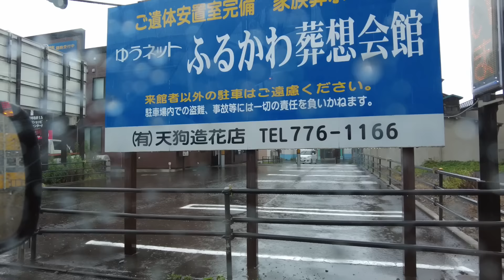ついに納車！1年半待ちの軽キャンピングカー！バグトラックパネルバン 車中泊キャンプ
本日、待ちに待ったバクトラックパネルバン納車しました。
うまくカメラが撮影されてなく荒削りな動画です。
納車日の雰囲気だけお楽しみ下さい( ‾ʖ̫‾)

後日改めて外装、内装のこだわりポイントアップします。